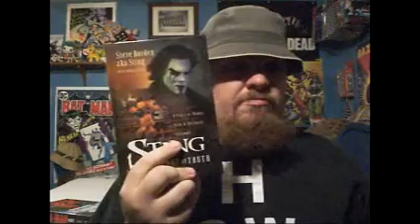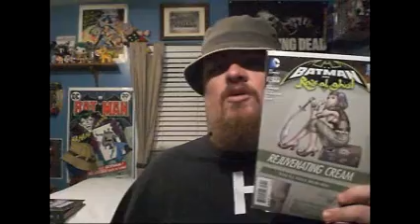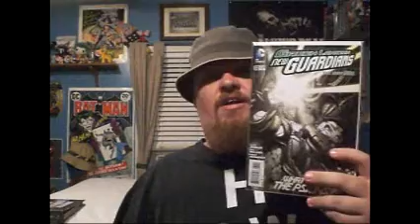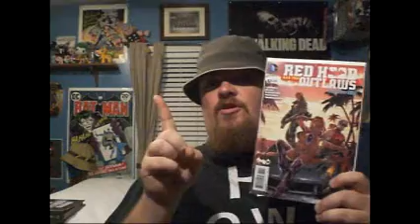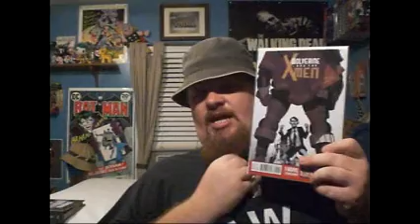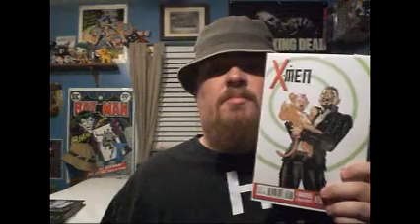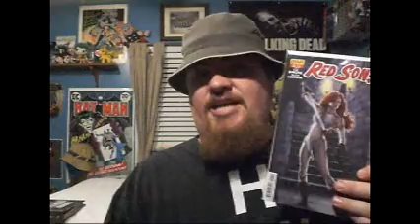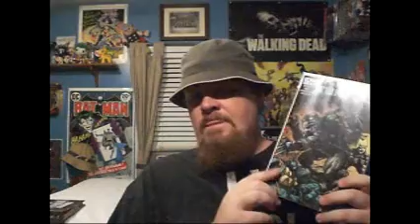Blugoblin Comic Book Review 6/18/14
Time for some of that there reviewing stuff I like to do!  Reviews are of:

DC COMICS:
Batman & Ra's Al Ghul #32
Batwoman #32
Green Lantern New Guardians #32
Harley Quinn #7
Red Hood & The Outlaws #32

MARVEL COMICS:
Daredevil #4 (2014)
Wolverine & The X-Men #5 (2014)
Uncanny X-Men #22 (2014)